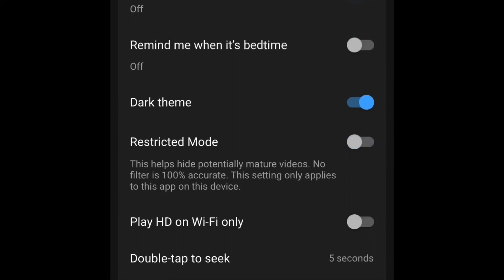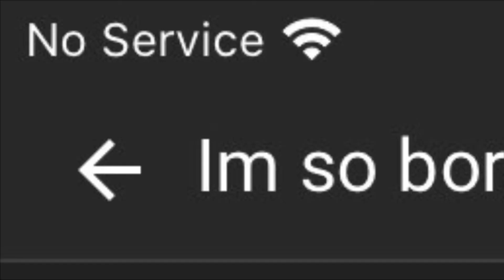How to avoid the dreaded YouTube Rabbit Hole.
If you’re watching this, it’s already too late.
Save yourself from the spiral of doom.